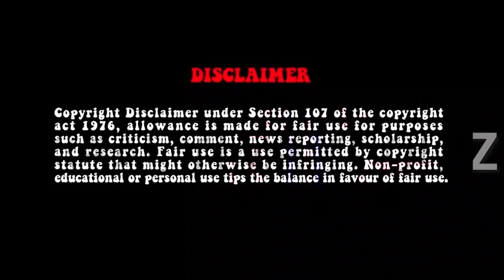വിദ്യാർത്ഥികൾ എന്നെ കണ്ടുപഠിക്കണം 😂 😂 V Shivankutty About Mrz Thoppi Troll Malayalam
വിദ്യാർത്ഥികൾ എന്നെ കണ്ടുപഠിക്കണം 😂
തൊപ്പിയുടെ യൂട്യൂബ് ചാനൽ നിരോധിക്കണം

വിദ്യാഭ്യാസമില്ലാത്ത കേരള വിദ്യാഭ്യാസ മന്ത്രി 😂 😂  sivankutty

sivankutty annan troll
Kerala politics
shivankutty comedy
kerala ministers comedy
sivankutty education
shivankutty comedy
shivankutty about
DESCLAIMER !